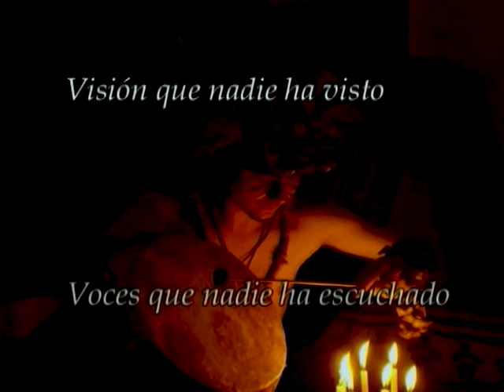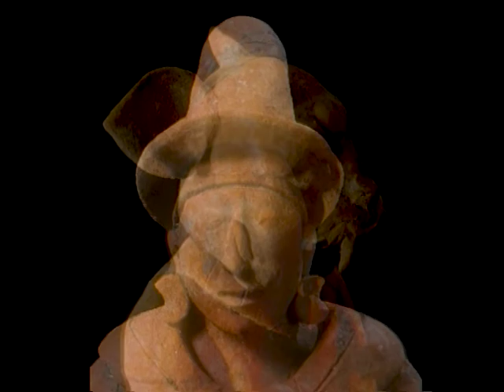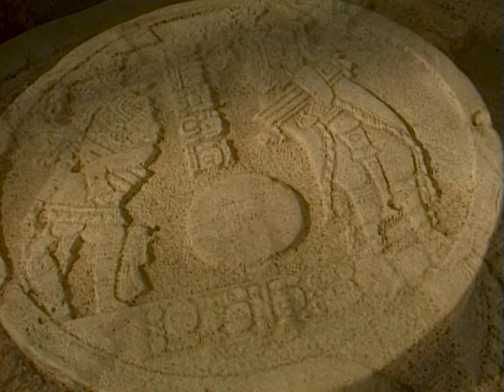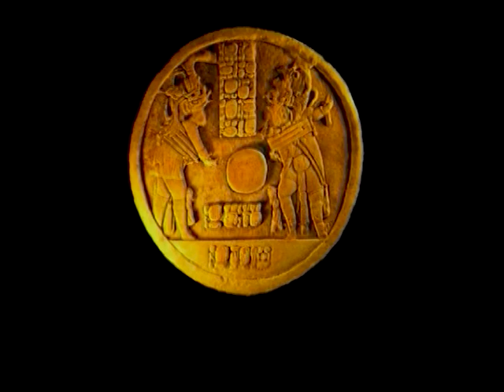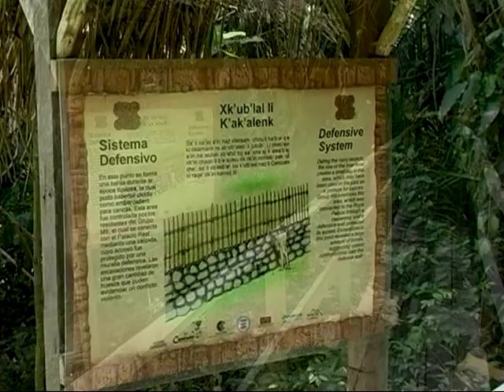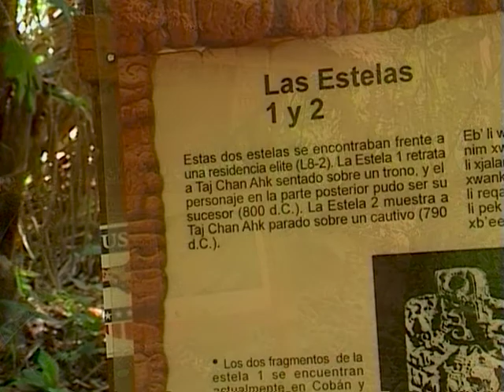Tak Chan Ahk Cancuen Guatemala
Archeological video about the Cancuen site in Guatemala.
Maya Archeology in the Guatemala region